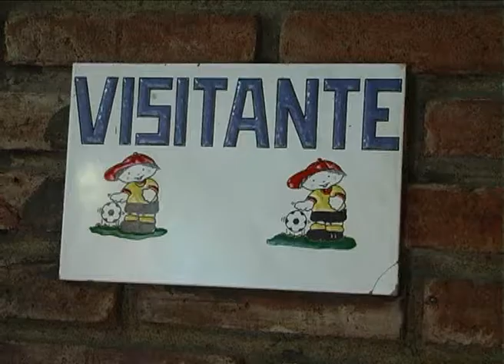Resumen Online Vs JJ Urquiza